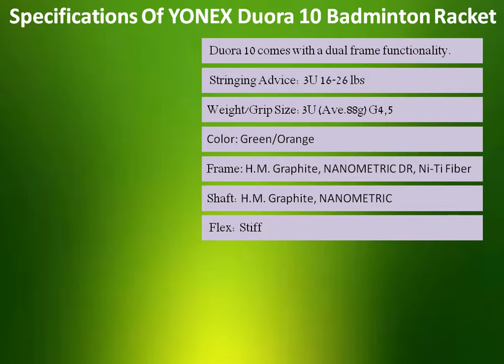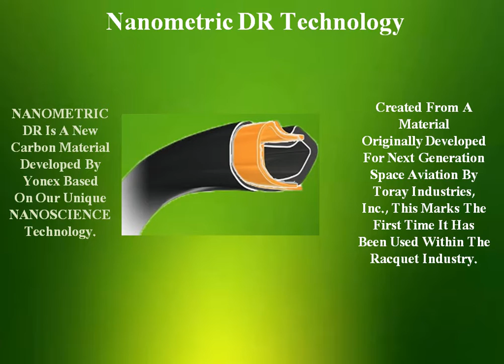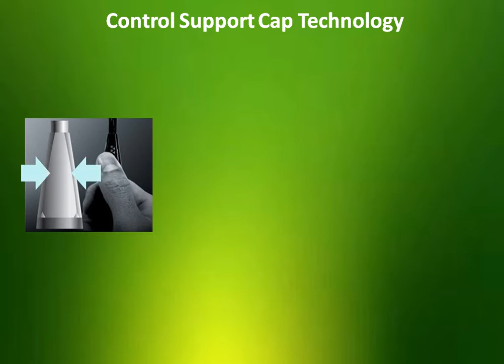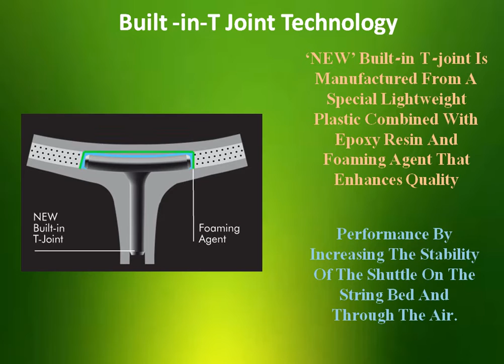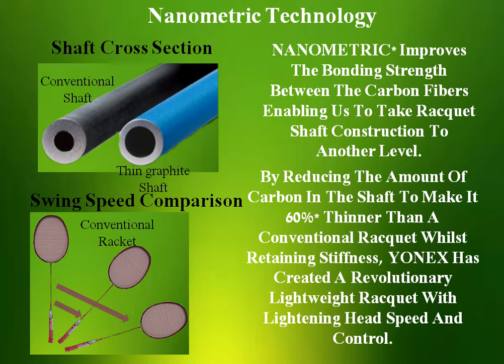Yonex Duora 10 Badminton Racket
Details of Yonex Duora 10 Badminton Racket,Specification of Yonex Duora 10 Badminton Racket,Video Of Yonex Duora 10 Badminton Racket